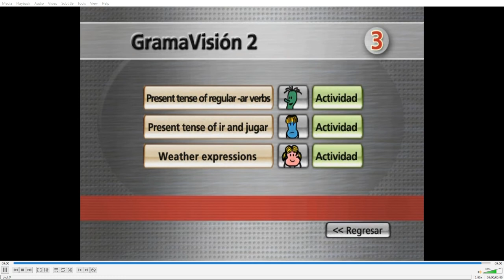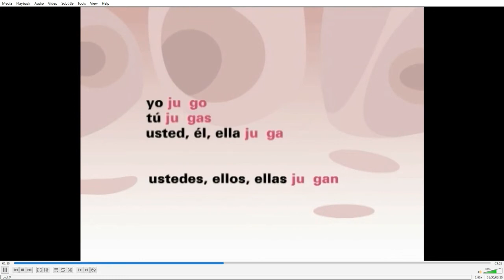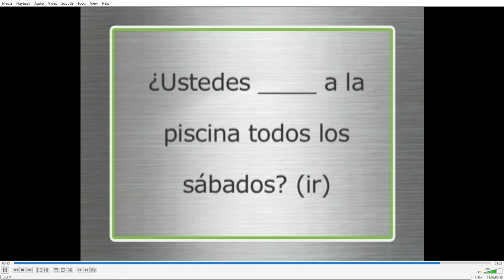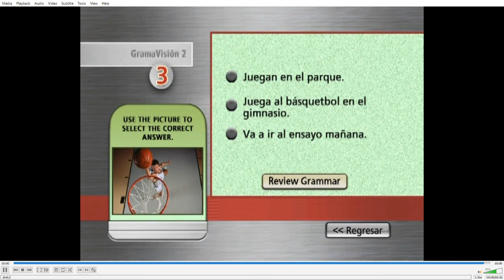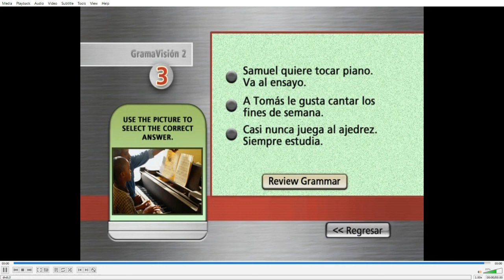DVD Tutor: C4 Gramavisión - Ir parte 1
This is from Holt: DVD Tutor.